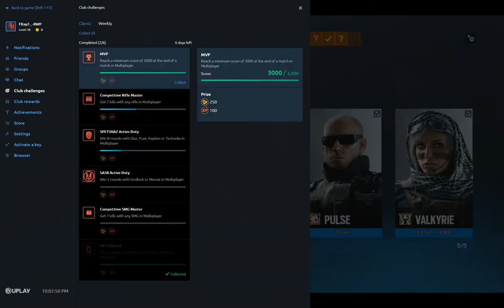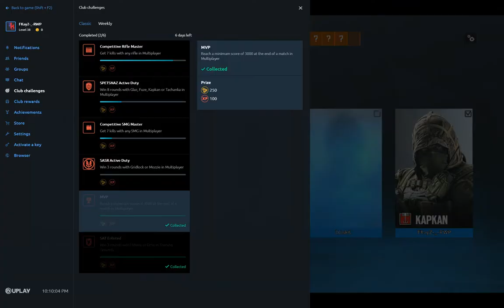Rainbow Six Siege Outbreak Full Game | Pakistani Game | Fk sports Rwp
FkSportsRwp are the Best Channel in Pakistan. We share our live matches with you in you tube, Facebook, Instagram, Twitter.

Thanks
FkSportsRwp